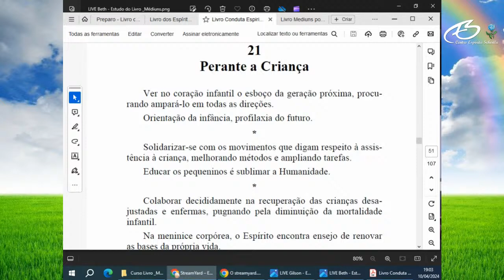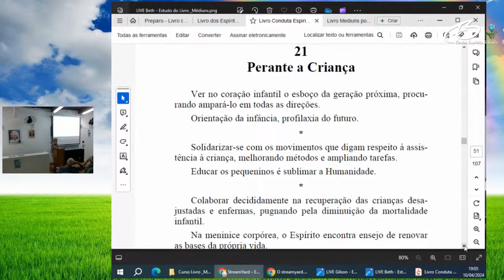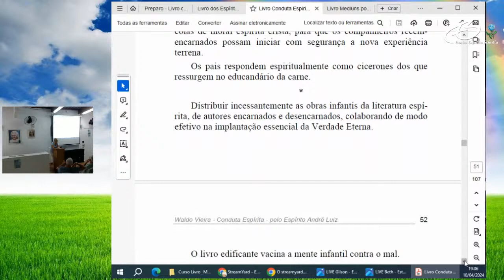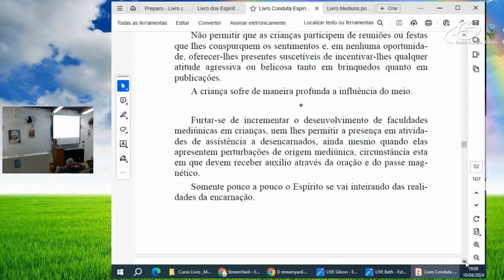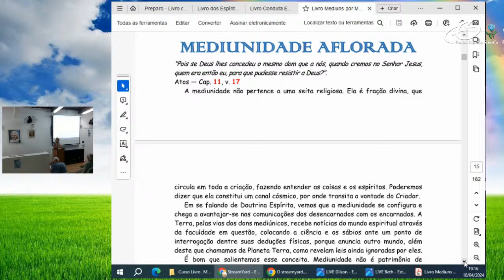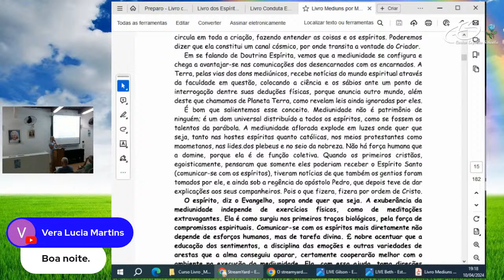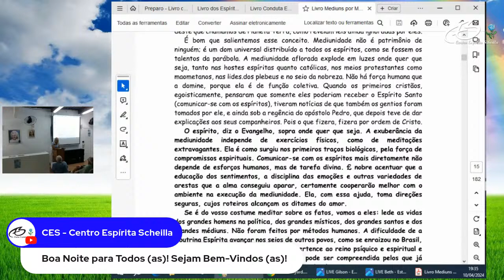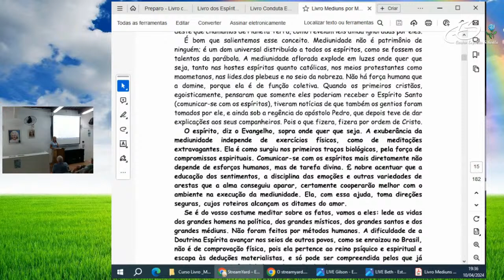10/04/24 - Estudo do Livro "Médiuns" por João Nunes Maia pelo Espírito Miramez.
10/04/24 - Estudo do Livro "Médiuns" por João Nunes Maia pelo Espírito Miramez.
Expositora: Beth Burgos